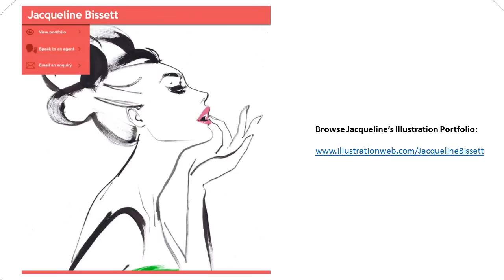Specialists in Beauty Illustrations from UK & US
Illustration Ltd. proudly represents top notch illustrators specialization in beauty illustrations. Preview and download the high-resolution sample of beauty illustrations.